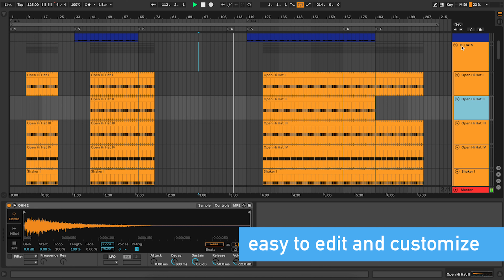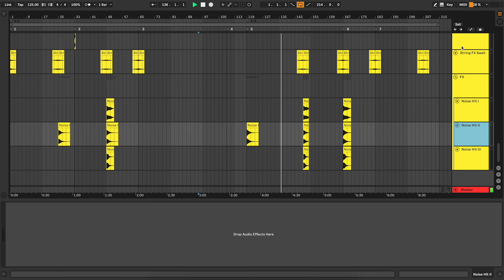Techno Ableton Template "Encode" [Miss Monique Style]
Techno Ableton template inspired by Miss Monique.